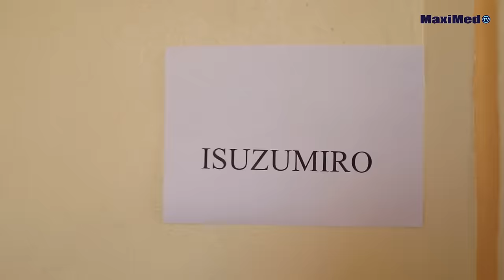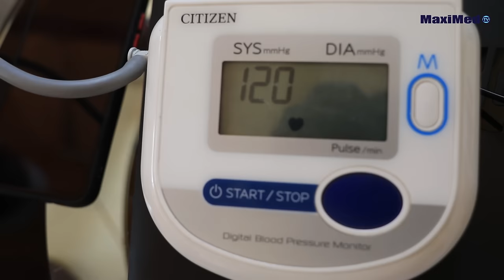MAXIMED COMEDY EP 7 ||MABUJA BWENGE||ACITSE IBITARO ATISHYUYE||MUGANGA BWENGE MU ISURA NSHYA| #1000$